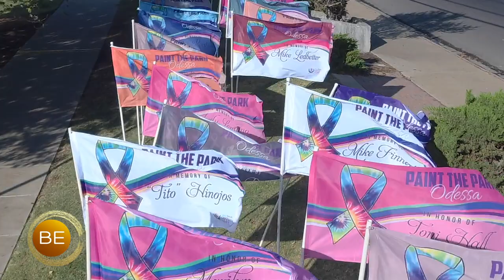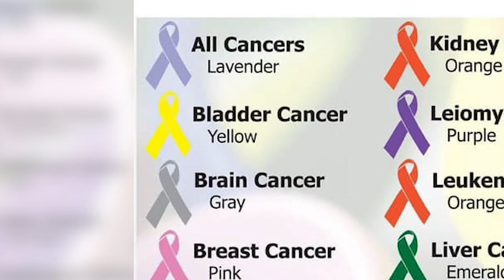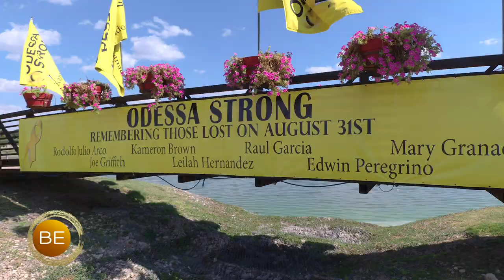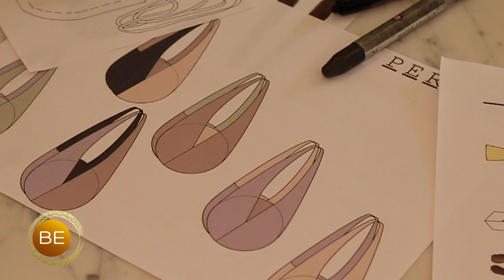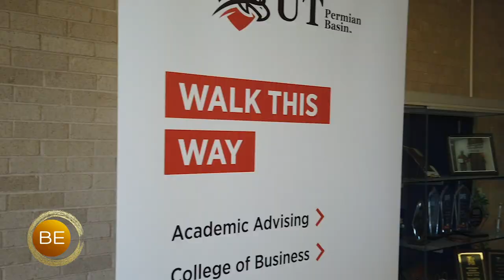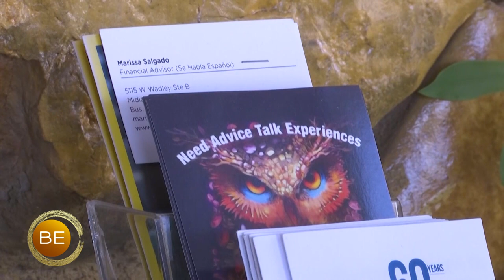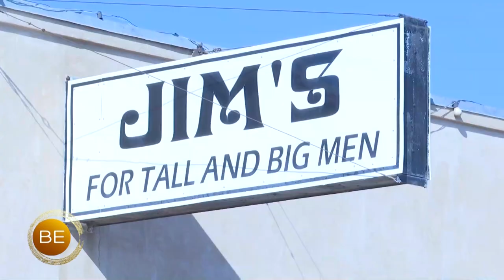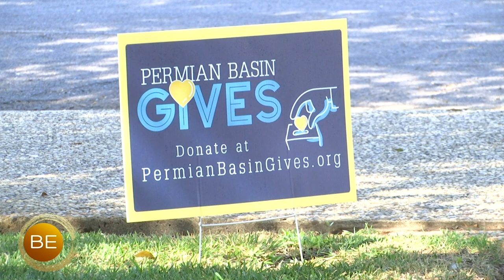Be Our Change - Positive, Inspirational Stories in the Basin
Need a dose of positivity?  This should get you inspired.